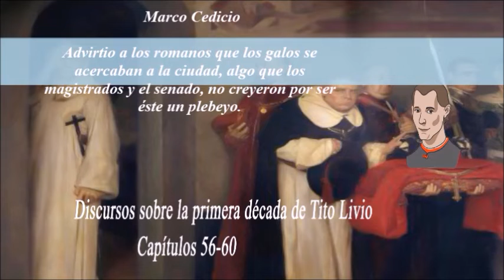Discursos sobre la primera década de Tito Livio, capítulos 56-60 (Libro primero)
Discursos sobre la primera década de Tito Livio, es una obra escrita en el siglo XVI por Nicolás Maquiavelo, recordemos que Maquiavelo estuvo como secretario de la segunda cancillería en la Republica de Florencia y gracias a su larga experiencia en los asuntos políticos, logra establecer, análisis y distinciones con los acontecimientos de su época y la historia de la antigua Roma, escrita por Tito Livio. La historia de Roma esta vinculada con la creación de las instituciones políticas, el desarrollo del conflicto social entre los patricios y plebeyos, y por último, la lenta y progresiva expansión del dominio de Roma en la Italia central.